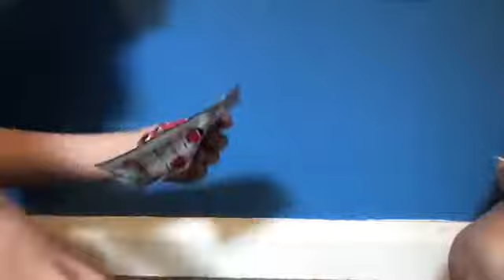We open 25 Red Noses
We got them all for free. Jk. It cost us £25.

Have a horrible day.